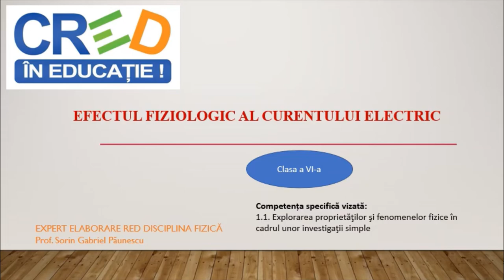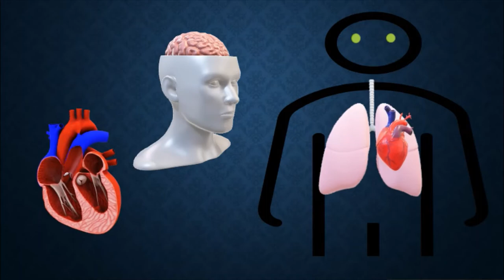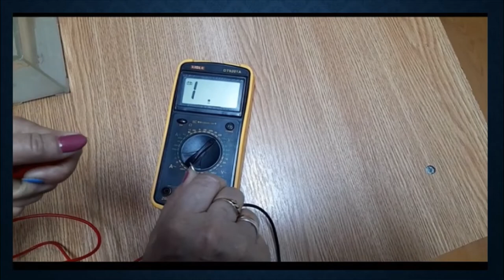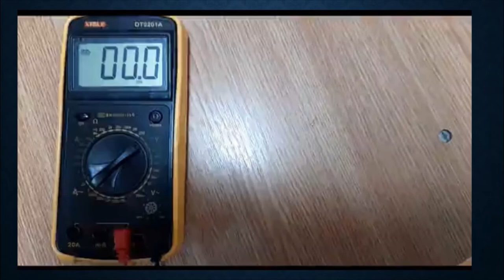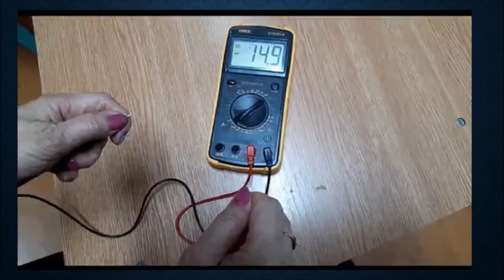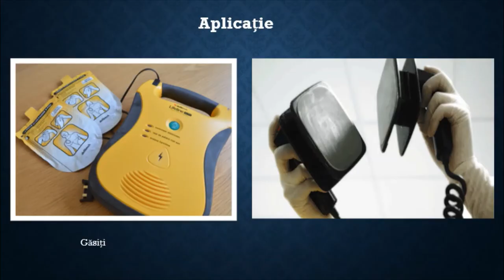Efectul fiziologic al curentului electric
Resursa se poate utiliza pentru domeniul de conținut ,,Fenomene electrice și magnetice”, prezintă principalele efecte ale curentului electric asupra corpului uman.

Autor: Sorin Paunescu